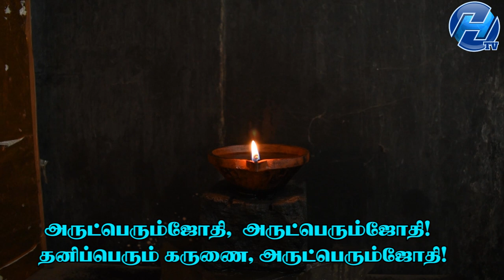சன்மார்க்க நெறியில் மற்றவர் பசியாற்றும் அருட் சேவை ! Vallalar Food Habits Tamil - Siddhar in Chennai